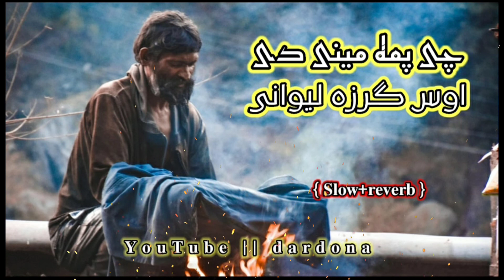Che Pa Ma Mayine De | Sardar Ali Takkar | Pashto Song | Slowed+Reverb | @𝕤𝕋𝕒̂ 𝕃𝕖̈W̸𝕒̈𝕟̃𝕖̈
Che Pa Ma Mayine De | Sardar Ali Takkar | Pashto Song | Slowed+Reverb